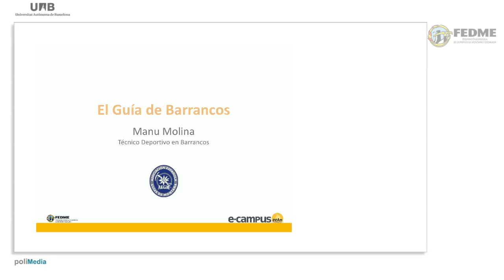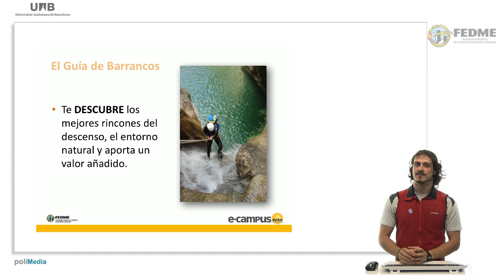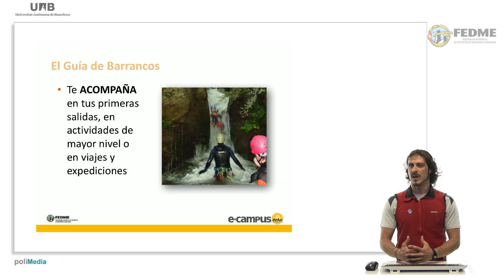El Guía de Barrancos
Descubre en esta cápsula cuál es la labor del Guía de Barrancos, elaborada en colaboración con la Asociación Española de Guías de Montaña (AEGM). Manu Molina, Técnico Deportivo en Barrancos, nos explica las funciones que realizan estos profesionales. Si quieres más información, accede a nuestras Fichas Técnicas